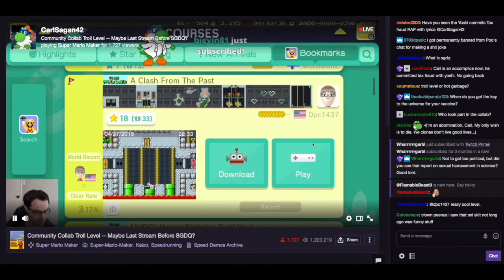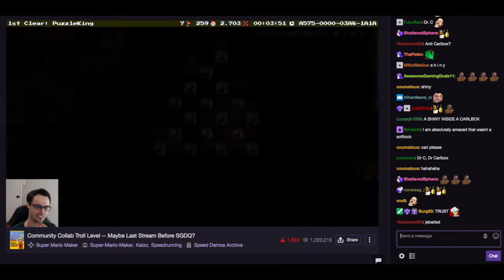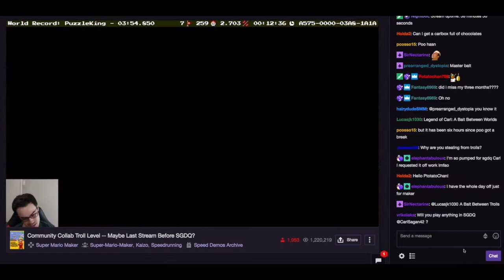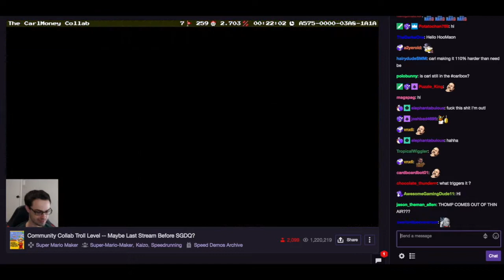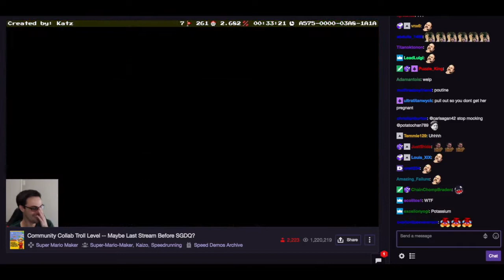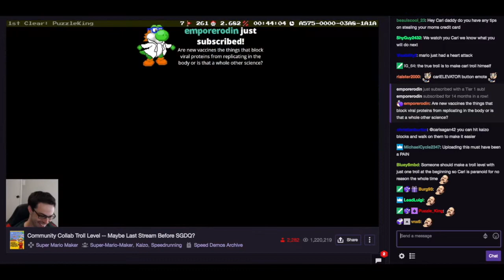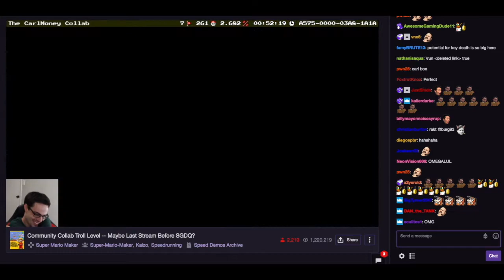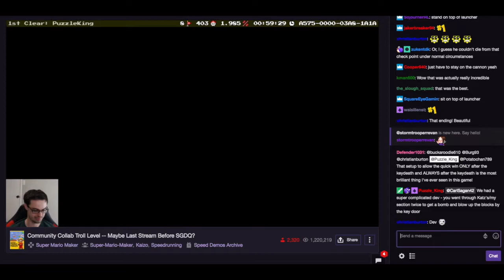Carl Played "The CarlMoney Collab!" [A Maker's Perspective]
All visual credits from this video go to the man himself, CarlSagan42. Here is his twitch

I'm so happy that Carl played this *carlMoney*. It took a ton of effort across many makers, but I think that we delivered *carlMoney*.

I do all sorts of super mario maker, but mainly I enjoy puzzles, speedrunning, getting world records, and basic kaizo.
Feel free to suggest levels for me to play in the comments section, but there's no guarantee that I'll play them.